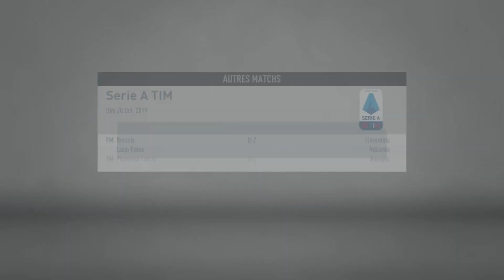FIFA 20 | CARRIÈRE MANAGER | AC MILAN #5 | SUPER ZLATAN +GROS MATCH FACE A L'AS ROMA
Yo les gars, on se retrouve pour une nouvelle carrière manager avec le Milan Ac qui connais quelques difficultes depuis quelques annes. Au programme les matchs de championnat et le mercato.

Catégorie
Jeux vidéo et autres
FIFA 20